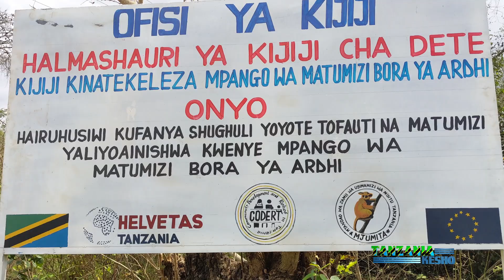TANZANIAKESHO:UTUNZAJI WA MISITU